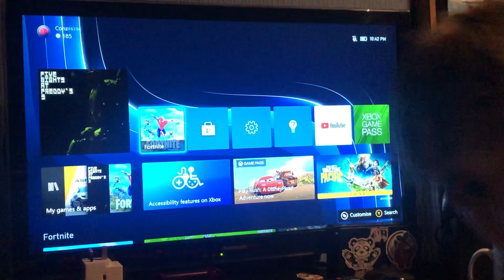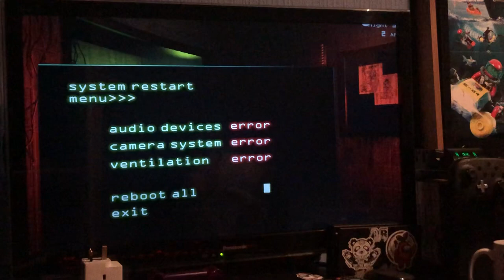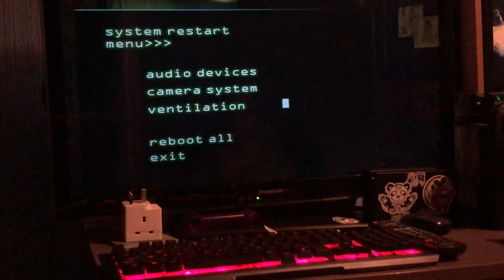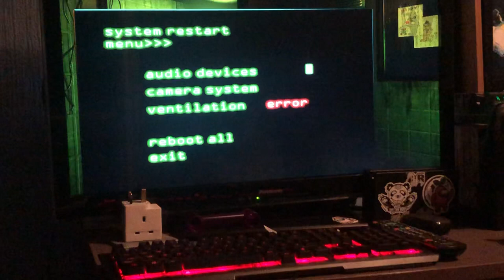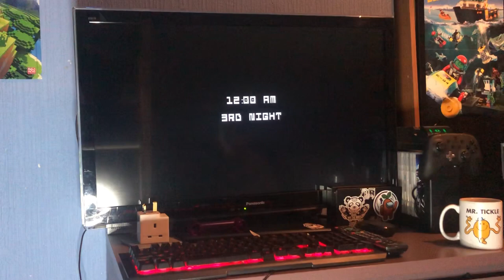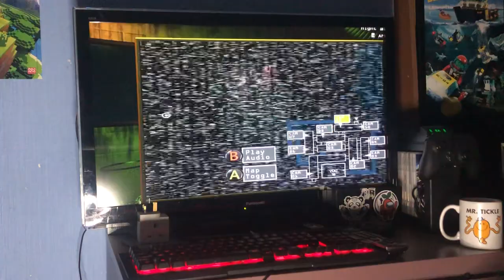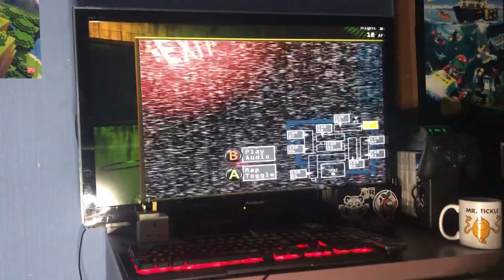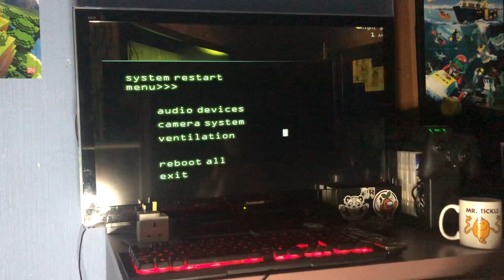FNAF 3 game play